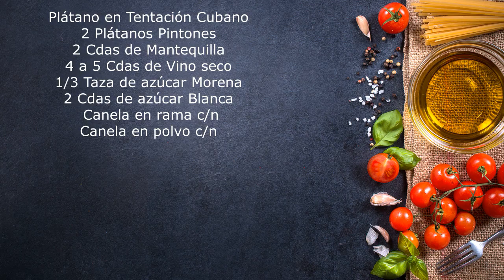Plátano en Tentación Receta Cubana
Plátano en Tentación Cubano
2 Plátanos Pintones
2 Cdas de Mantequilla
4 a 5 Cdas de Vino seco
1/3 Taza de azúcar Morena
2 Cdas de azúcar Blanca
Canela en rama c/n
Canela en polvo c/n
Aqui mi otro canal